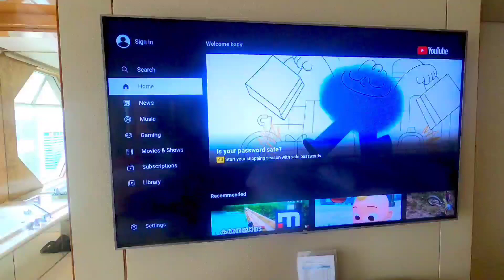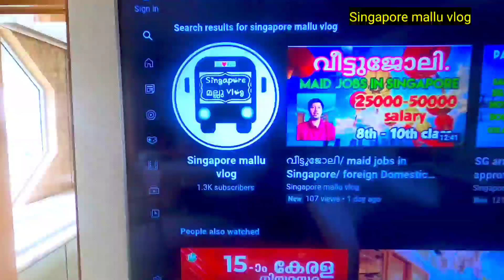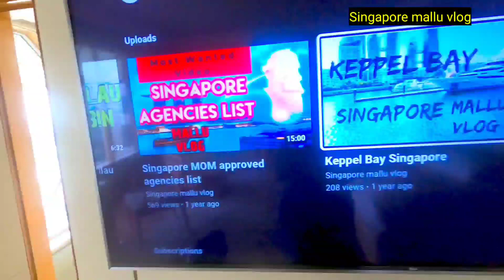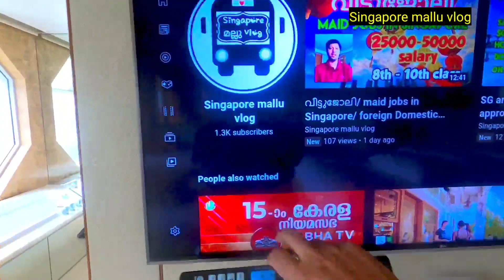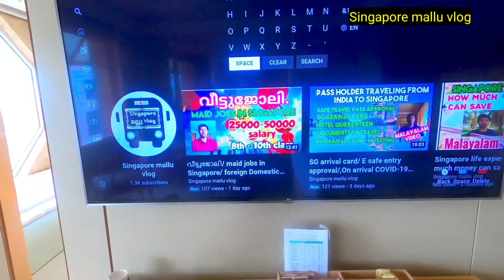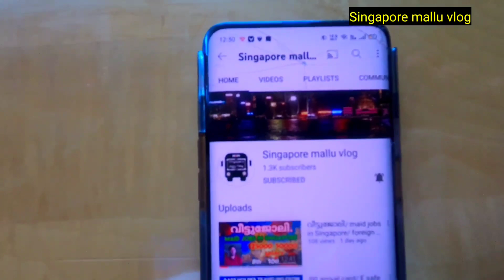Singapore mallu vlog.YouTube-ൽ എന്റെ ചാനൽ എങ്ങനെ കണ്ടെത്താം.